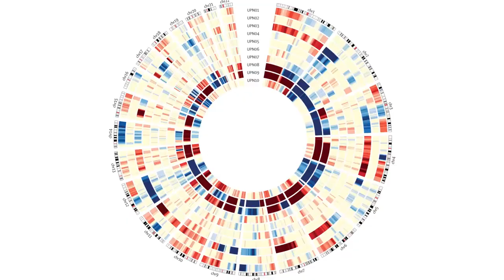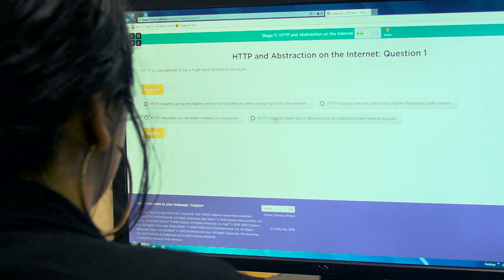What is Computer Science Principles?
Computer Science Principles is an AP Introduction course to the broad field of computer science. You'll discover how the Internet works, dig into cryptography, build your own apps and find out how it's even possible to watch this video in front of you.

From the bit to Big Data, Instagram to cybersecurity - computer science touches everything these days. This class is open to anyone so check it out.